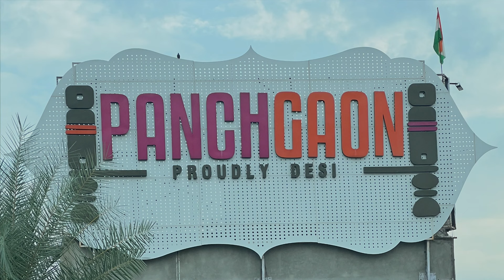A visit to Panchgaon